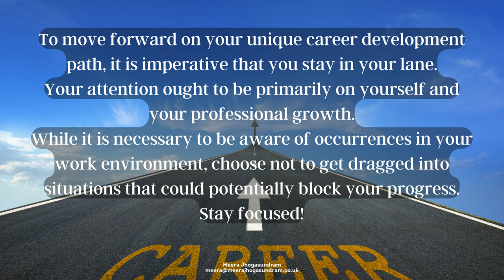Career Transition Coaching (91) - Stay in your lane